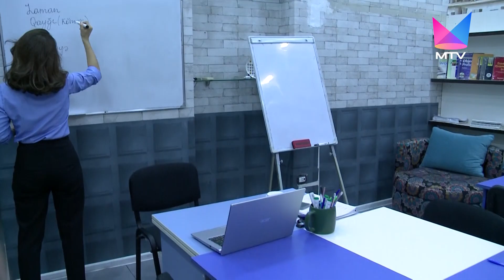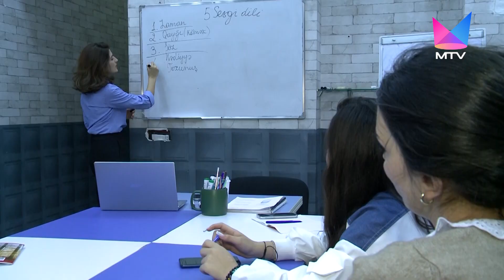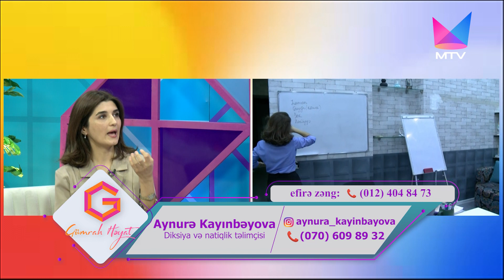Gümrah Həyat (MTV-də) - Fəxriyyə Xələfova, Zemfira Ağayeva, Aynurə Kayınbəyova(06.11.2023)